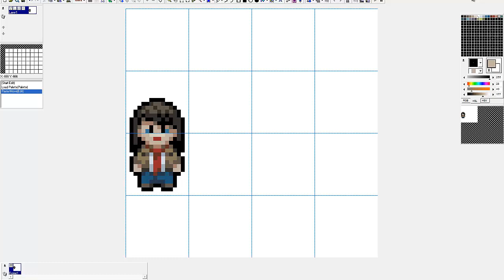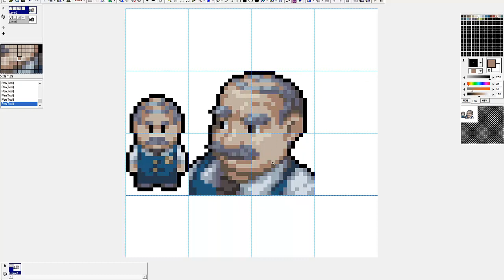Lost in Silence pixel art: Character portraits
A quick video showing my process in creating the charater avatars for Carolina, detective and main character of Lost in Silence, and the Police chief.

Like Lost in Silence's facebook page for news, updates, screenshots, sountrack demoes and more